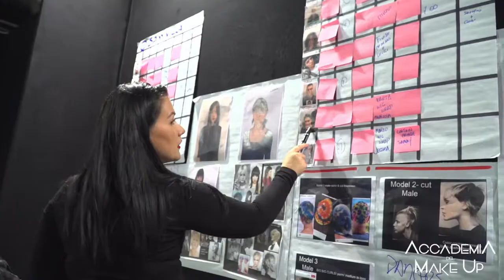Hair Ic.One 2019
HAIR IC.ONE, Il grande evento che ha coinvolto i marchi del gruppo L'Oréal Paris alla fiera di Milano il 28 ottobre 2019.
Hanno partecipato i più famosi hair stylist internazionali come Sam Villa Professional (Redken Global Artistic Director); Justin Isaac (Redken Global Artist), Chrystofer Benson (Matrix Global Artistic Director), Philip Wolff (Matrix Global Ambassador). All'evento sono stati invitati oltre 2.500 saloni ed hanno partecipato come pubblico oltre 4.500 persone provenienti da tutta Italia.
L'ADMTeam, il team eventi dell'Accademia Del Make Up, è stato responsabile del make-up delle 48 modelle per i marchi Redken e Matrix Professional Haircare & Color.
Il nostro team ha usato per il make-up prodotti NYX Professional Makeup che ringraziamo per averci scelto come team ufficiale make-up per questo evento.